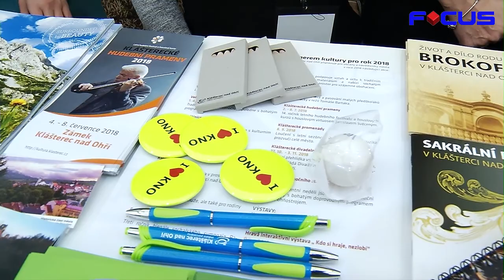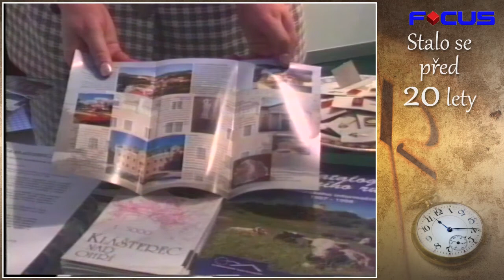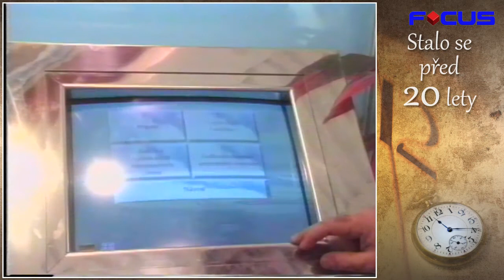TV-Focus 270218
Kadaň připravuje novinky v rámci Farmářských trhů.
I letos bude Klášterec rozdávat kompostéry.
Zateplení DDM Šuplík.
Kadaň na veletrhu Holiday World v Praze.
Klášterec na veletrhu Holiday World v Praze.